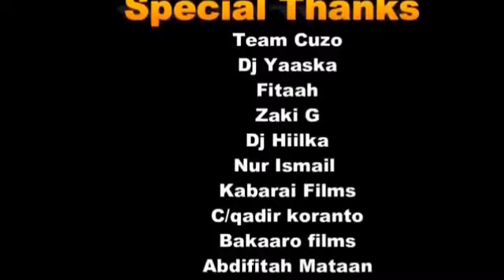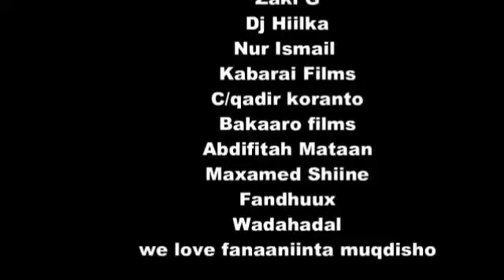khadar keeyow new songs samiya 2019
fadllan subscriber dheh channel ka si aad ula socoto video yaasheen like na Saar share na dheh video